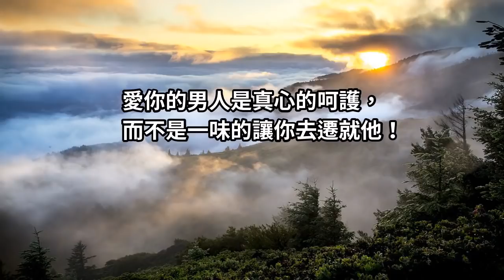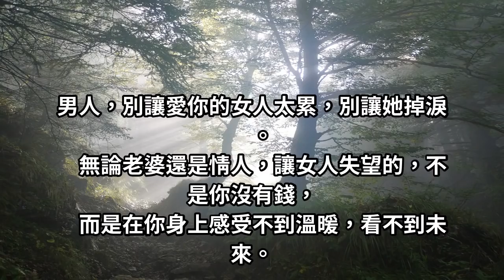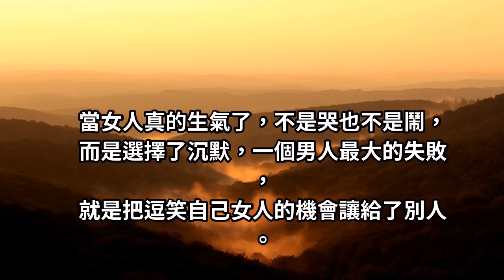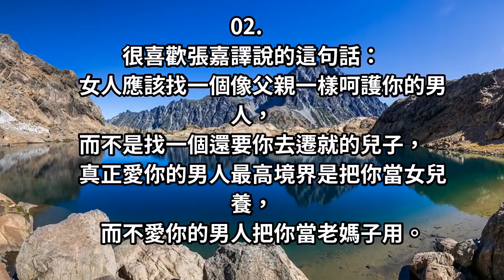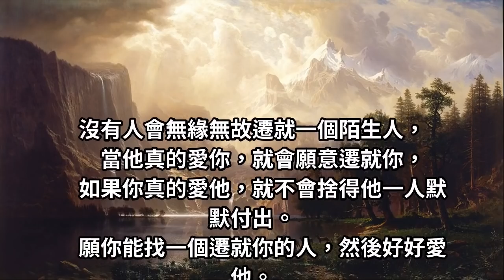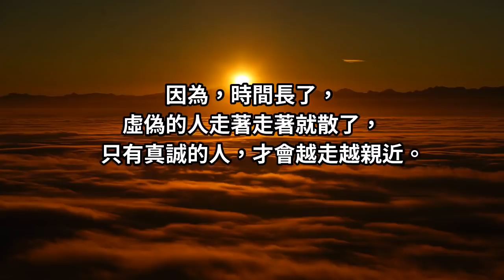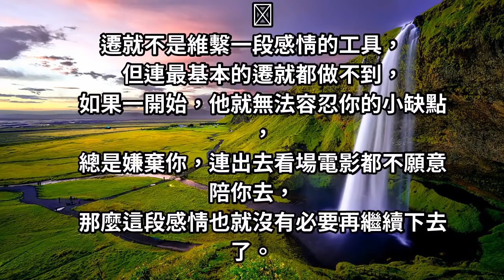女人應該找一個，真心呵護你的男人; 而不是找一個，還要你去遷就他的人